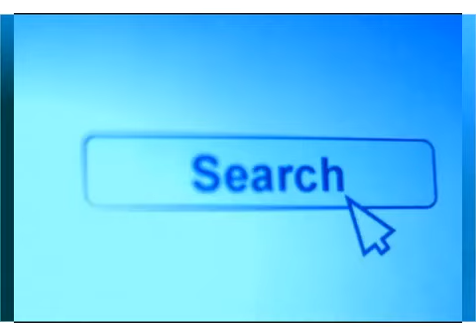2014FIFAワールドカップ 開幕直前~つボイノリオ 2014-06-12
2014FIFAワールドカップ 開幕直前~つボイノリオ 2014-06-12